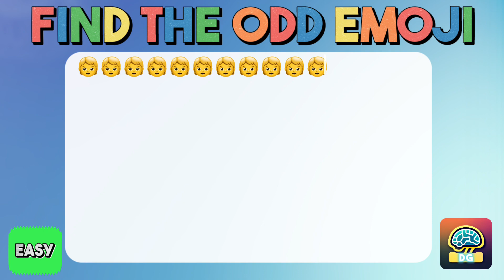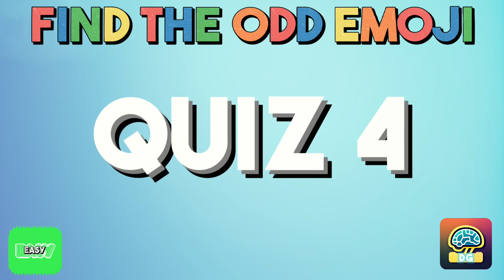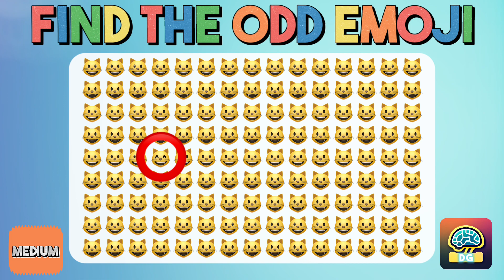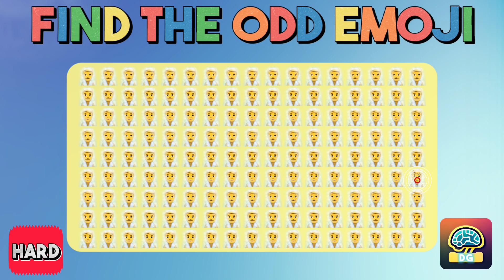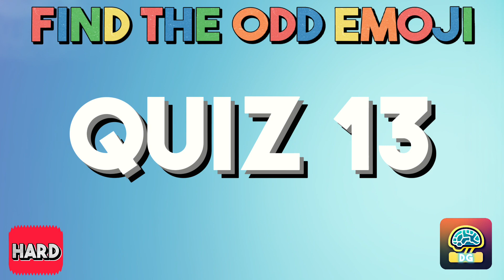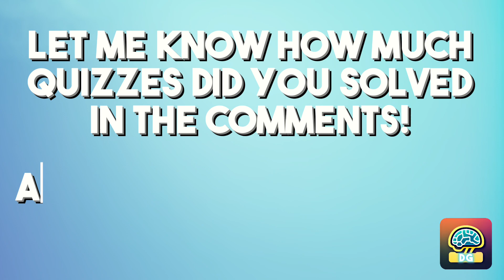Spot the ODD Emoji Out 🔍| Find the Different Emoji Challenge 🐸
Test your visual skills with this fun emoji challenge! In this video, you'll be presented with a series of emojis and your task is to find the one that doesn't belong. It might sound easy, but some of these are tricky! See if you can get them all right and challenge your friends to beat your score.